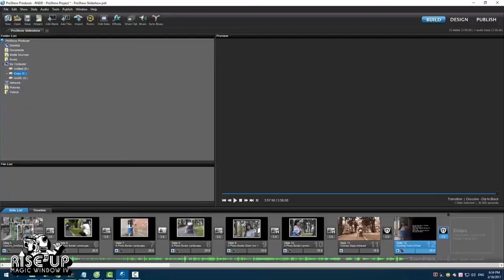[MAGIC WINDOW IV] TRACE OF RAIN- NGUYỄN THỊ PHƯƠNG XA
MAGIC WINDOW là một cuộc thi âm nhạc Anh ngữ được tổ chức 02 năm một lần. Sau 03 lần tổ chức thành công rực rỡ, nay MAGIC WINDOW IV đã trở lại với chủ đề "RISE UP" hứa hẹn sẽ mang đến cho bạn thật nhiều điều bất ngờ và đầy thú vị.
Bạn: NGUYỄN THỊ PHƯƠNG XA
Bài dự thi: TRACE OF RAIN
Trường: Đại học Kinh tế
[P] Ms. Ngọc Lan - 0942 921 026

➡ Thể lệ tính điểm: Điểm của bài dự thi được tính như sau: 60% điểm số từ Ban Giám Khảo và 40% điểm số bình chọn. Cách thức bình chọn cụ thể như sau:
Bình chọn qua Facebook: Like/Reaction và share trực tiếp clip trên fanpage. 1 like = 1 điểm, 1 share = 3 điểm
Bình chọn qua Youtube: View và like clip thí sinh trên youtube. 1 view = 1 điểm. 1 like = 3 điểm.
➡ Thời gian bình chọn Đợt 1: 22h ngày 10/3 đến 12h ngày 13/3.
➡ Thời gian nhận clip Đợt 2: 22h ngày 10/3 đến 12h ngày 13/3.
➡ Thời gian bình chọn Đợt 2: 22h ngày 13/3 đến 12h ngày 15/3.
➡ Thời gian thông báo kết quả Vòng 1: 21h00 ngày 15/03.
Lưu ý: Các bài dự Đợt 1 sẽ không được tính điểm trong Đợt 2 và ngược lại.